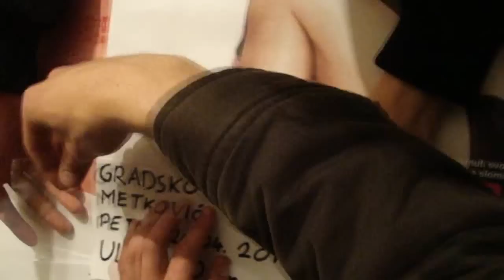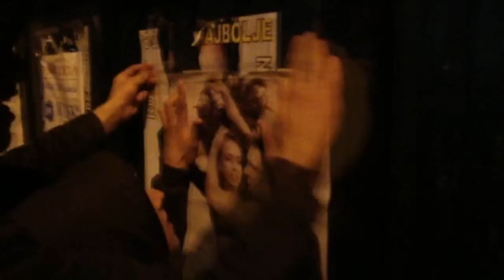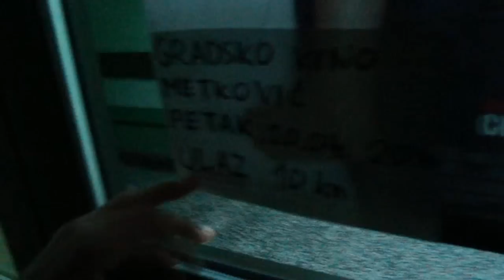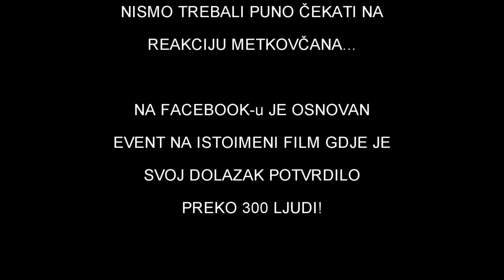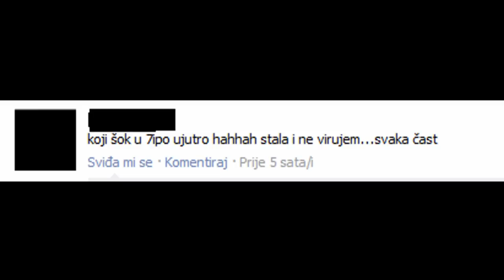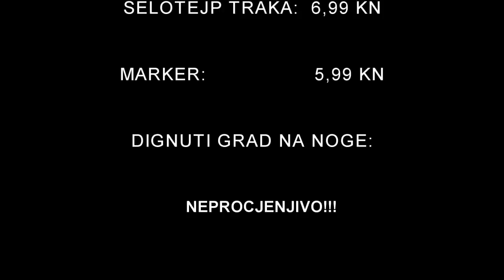"Otvorenje" kina u Metkoviću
Autori:
Ante Marević
Jure Taslak
Roko Šiljeg
Karlo Rastočić
Mario Bokšić